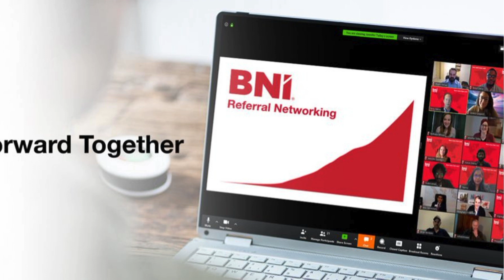BNI Ahmedabad aims to achieve Rs 10,000 cr business in the next five years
Chennai

Ahmedabad

USA